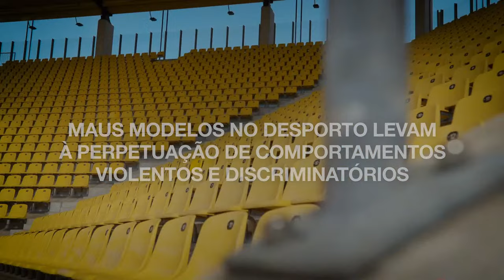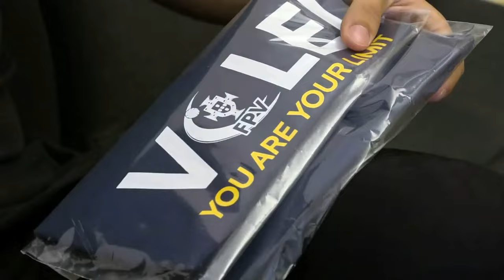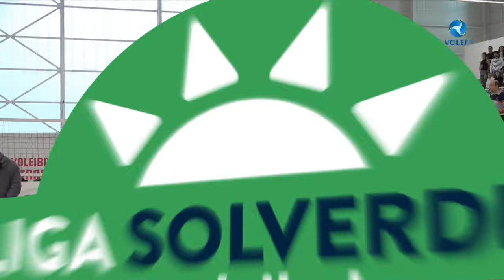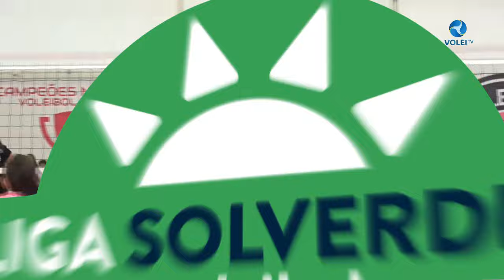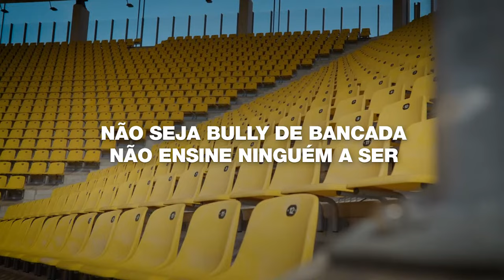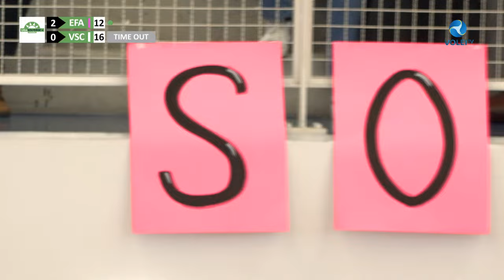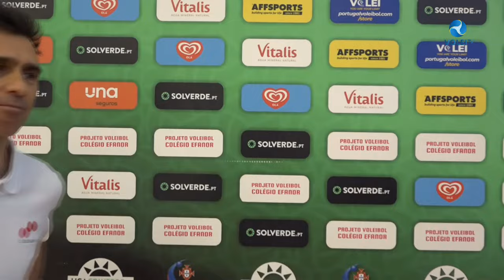PV 2014/ Colégio Efanor x Vitória SC - PLAY OFF 2 - JOGO 1 - Liga Solverde.PT 2023/2024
Transmissão em direto na Volei TV e A Bola TV, do Play Off 2,  jogo 1, de apuramento de campeão da Liga Solverde.PT Voleibol, entre as equipas do PV 2014/ Colégio Efanor e do Vitória SC